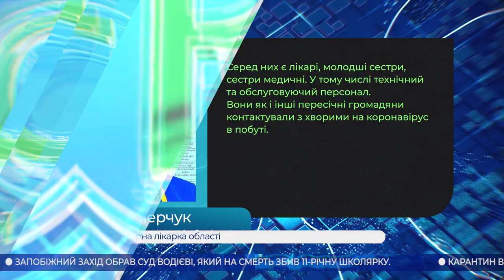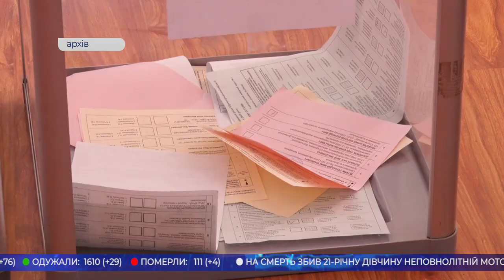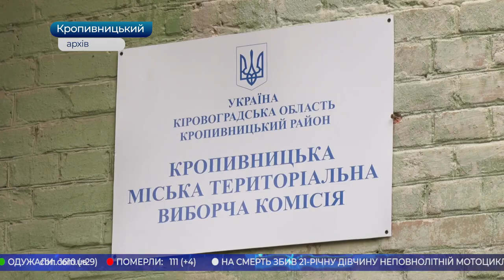Головні новини Кіровоградщини | 11 листопада 2020 року | телеканал Вітер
* на смерть збив 21-річну дівчину неповнолітній мотоцикліст у Новій Празі Олександрійського району;
* запобіжний захід обрав суд водієві, який на смерть збив 11-річну школярку у Бережинці, Кропивницького району;
* 23-оє медиків захворіли на Ковід-19 за останню добу на Кіровоградщині;
* карантин вихідного дня запровадили на території усієї України до кінця листопада;
* проти карантину вихідного дня мітингували ресторатори у Кропивницькому;
* на Кіровоградщині більшість депутатів, які подавали свою кандидатуру у кілька рад - пройшли в обидві, що обиратимуть?